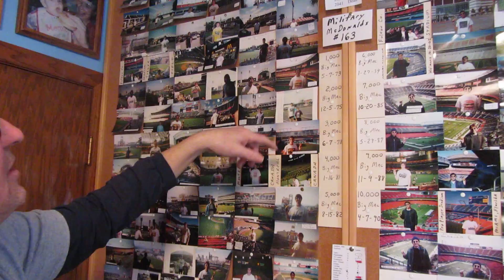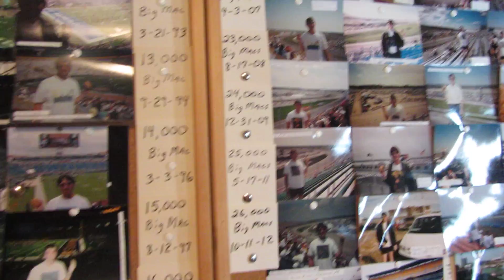Big Mac enthusiast Don Gorske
Fond du Lac's Don Gorske shows WTMJ's Erik Bilstad his Big Mac Hall of Fame.